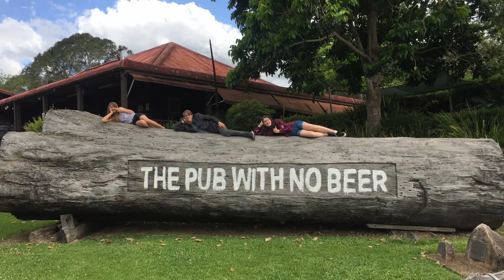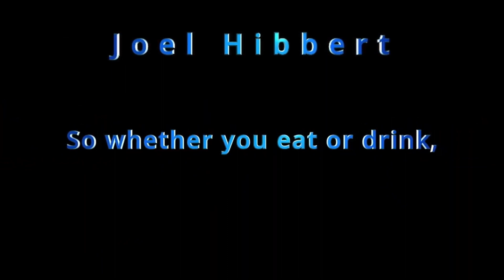Guitar Album Update! + holiday video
I do not claim ownership of the music in this video. All rights to OpShop.